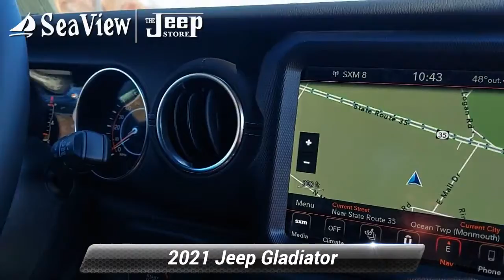New 2021 Jeep Gladiator Overland, Ocean Township, NJ J211540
[RLVID:3144:20e106d31691a32d:b283b448218bddfb:1]